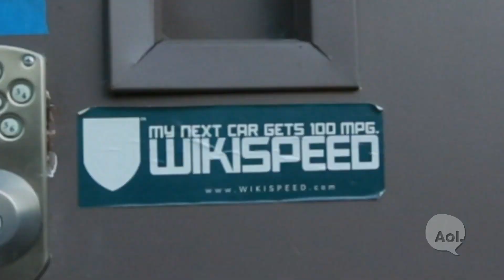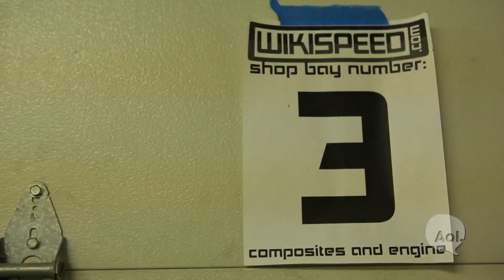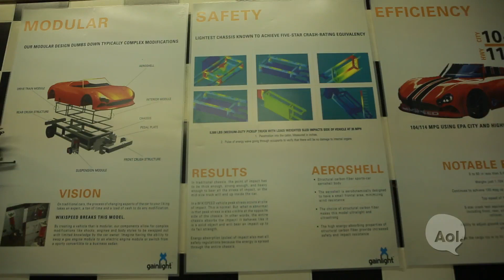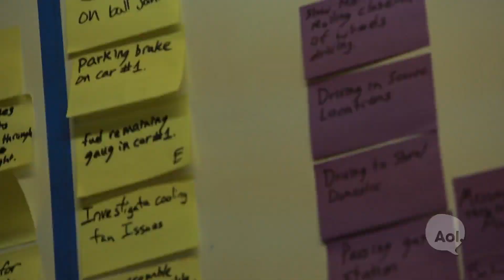Wikispeed SGT01 100 MPG Gas-Powered Car | TRANSLOGIC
The Wikispeed SGT01 is a micro-financed 100+ miles per gallon prototype with 400 miles of range. What's more, it can zip from 0 to 60 miles per hour in just 5 seconds, with a top speed of 149 mph. So, is it a hybrid? An electric? Nope. Just a good ol' gas-powered car.

About 'TRANSLOGIC': Navigating the latest in transportation technology, TRANSLOGIC explores where mass transit, concept cars, electric vehicles and new transportation converge.